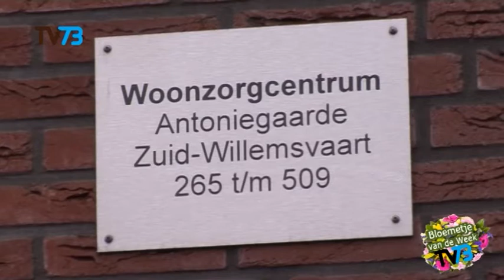Bloemetje van de Week - 89 jarige Mientje Vos zit niet stil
Deze week verdiend de 90 jarige Mientje Vos er een. Mientje is niet alleen bewoner van het verzorgingstehuis. De negentig jarige is ook al meer dan 10 jaar vrijwilliger. De fantastische inzet die zij heeft geleverd aan al haar medebewoners verdiend absoluut een bloemetje.